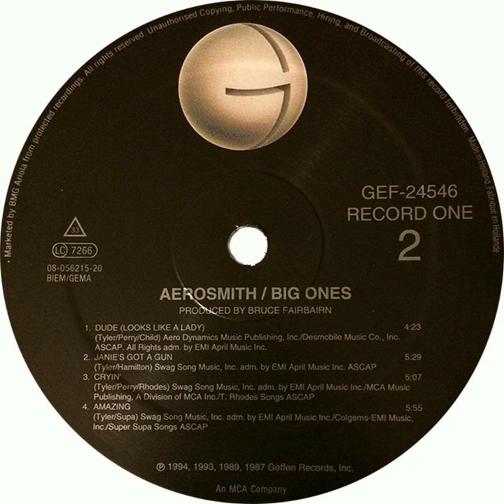Aerosmith - Dude (Looks Like A Lady) Backwards